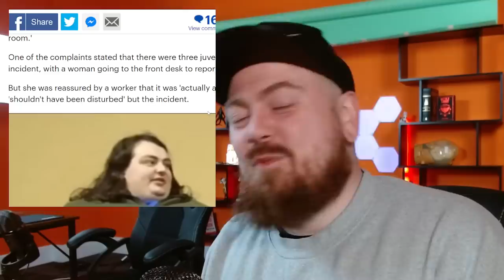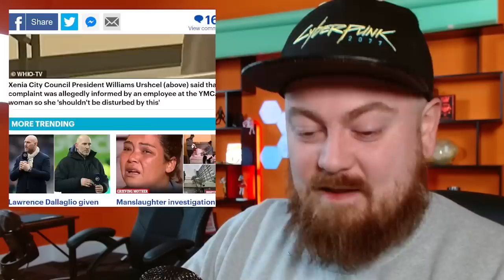Trans Woman Cleared Of Exposing Themselves In Changing Room